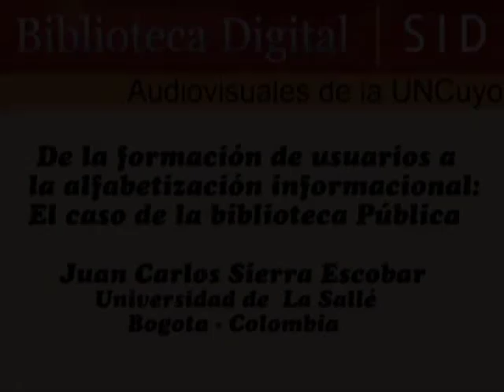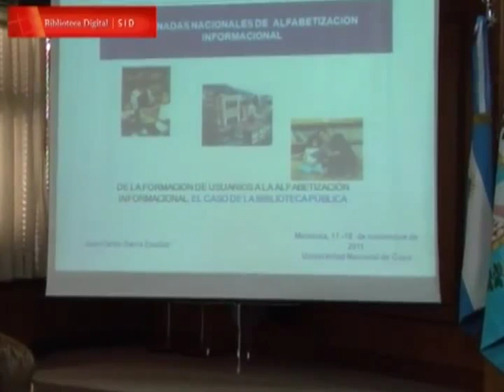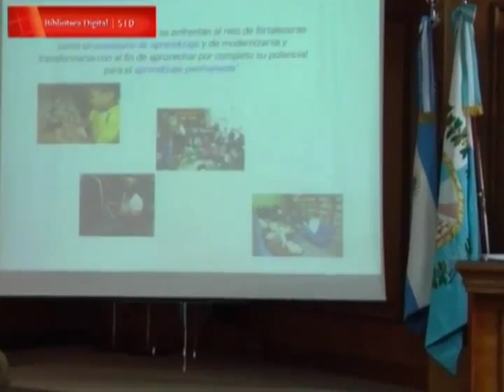De la formación de usuarios a la Alfabetización Informacional: El caso de la Biblioteca Pública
En el marco de la Primer Jornada Nacional de Alfabetización Informacional realizada en la provincia de Mendoza, Facultad de Derecho, se presenta en el panel ALFIN diversidad de experiencias, la ponencia denominada "De la formación de usuarios a la Alfabetización Informacional: El caso de la Biblioteca Pública" a cargo de Juan Carlos Sierra Escobar, representando a Universidad de la Sallé. Bogotá - Colombia.